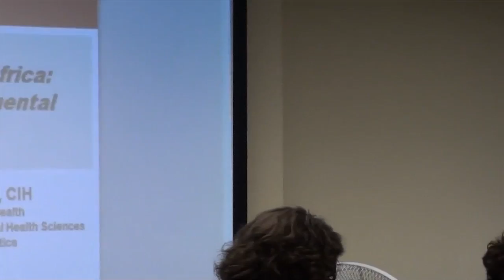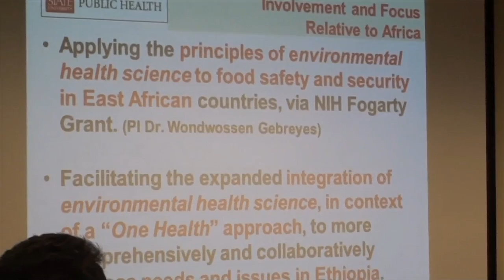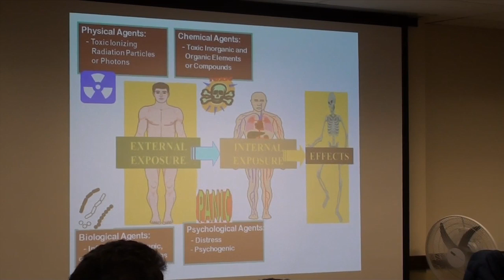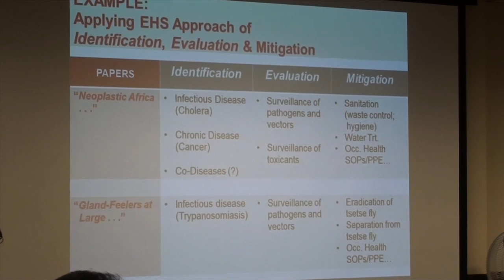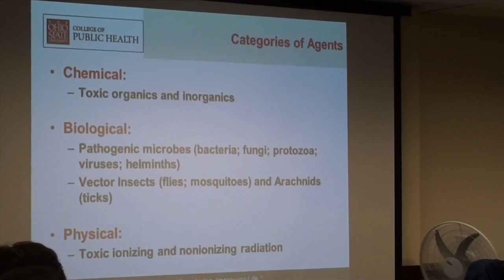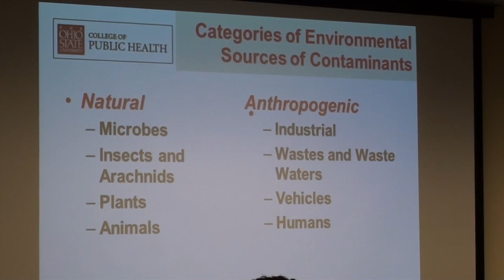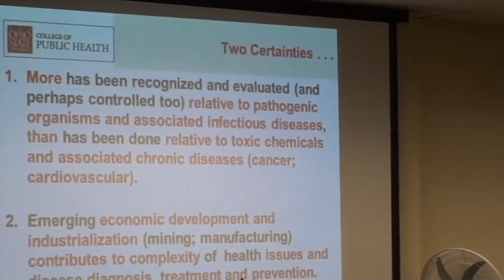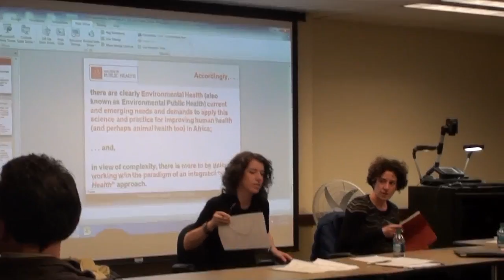Mini-conference on Health and Disease in Africa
Center for Historical Research at The Ohio State University
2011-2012: Health, Disease, and Environment in World History

Mari Webel, Postdoctoral Fellow in African Studies and Global Health, Emory University
Gland-feelers, Researchers, and Elusive Patients:
Perspectives on Sleeping Sickness Control in East Africa

This talk, based on archival and oral history sources, examines colonial public health campaigns against sleeping sickness (human African trypanosomiasis) in the early twentieth century. It traces the advent and development of German sleeping sickness research and prevention work in the Great Lakes region among mobile, inter-colonial populations of patients and researchers, exploring how the search for potential patients defined the scope and scale of colonial interventions into everyday life. Efforts to identify and track people infected with trypanosomes drewAfrican political leaders, colonial doctors, and affected communities into new relationships, and transformed established political and economic arrangements in their wake. Key to the effort to identify sleeping sickness cases was a cohort of medical auxiliaries known as "gland-feelers," who surveyed populations for signs of sleeping sickness and mediated people's movements into and out of research and treatment sites. Centered on these gland-feelers, the paper locates sleeping sickness work within overlapping and entangled claims of care and authority made by colonial doctors and royal elites, which at once advanced and complicated the day-to-day business of governing. The paper also considers how small-scale histories of sleeping sickness campaigns can inform analyses of current global health policies, as sleeping sickness continues on its transition from "colonial disease" to a "neglected tropical disease," one now targeted for elimination in the coming decade.

Julie Livingston, Rutgers University
Neoplastic Africa: Mapping Networks of Toxicity and Knowledge

This talk, based on a combination of historical and ethnographic research, maps the cancer epidemic that is rapidly emerging across the African continent in historical, institutional, and intellectual terms. It queries what kinds of biological publics are envisioned in African public health, and assumed by a simple model of epidemiological transition premised on a progressive developmental telos, and what sorts of cancers have formed the shifting center of gravity in oncology. It examining the constellation of intellectual, economic, and institutional forces through which the image of a biologically simple, cancer-free African public emerged historically. A curious element of this history is the growth and subsequent decline of a once promising center of oncology in East Africa. Indeed half a century ago, researchers in east and central Africa made significant contributions to the field of cancer immunology, and to clinical oncology. At the center of this work was a recognition that certain cancers can arise as co-infections in immunochallenged patients, but by the early 1970s the work has ceased and oncology had moed on. Finally the paper charts the contemporary implications of this history of medicine and public health by considering the transnational markets of toxic waste facilitated by this (false) image of a cancer free Africa, and the uncertainties surrounding the new HPV vaccines (for genital cancers) now making their way to Africa.